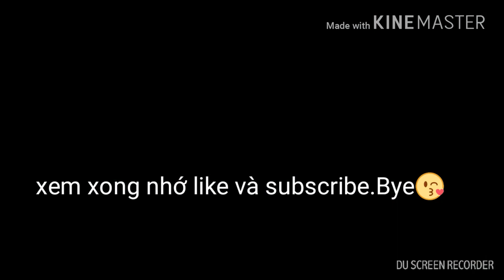Free Fire | Trở Lại 2018 Cùng Đường Đua Tử Thần | Red STwinD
Cấu hình máy tính của mình :
Bo mạch chủ : GA-H81M-DS2
CPU : Intel® Core™ i5-4590
GPU : NVIDIA GEFORCE GTX 1060 3GB
Ram : 8gb

© Bản quyền thuộc về RED STwinD
Không đăng lại . cảm ơn